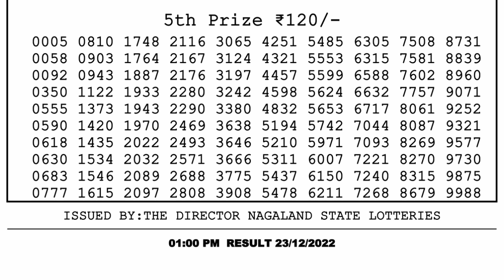Dear Lottery Sambad 1pm today 23.12.22 Nagaland State Lottery Result